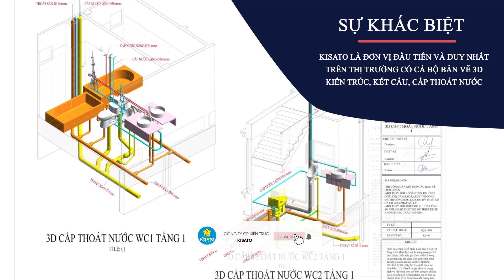Mẫu Biệt Thự 2 Tầng Mái Nhật Hiện Đại Đẹp Rạng Ngời Tại Kinh Môn Hải Dương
🏡 Mẫu biệt thự 2 tầng hiện đại đẹp mái nhật tại xã Hiến Thành - Huyện Kinh Môn - Tỉnh Hải Dương, được xây dựng trên diện tích 9x14 m, bao gồm 5 phòng ngủ. mẫu nhà đẹp này được công ty cổ phần kiến trúc KISATO thiết kế cho anh Vũ Hồng Quân theo kiến trúc hiện đại mái nhật được ưa chuộng nhất hiện nay, hi vọng mẫu nhà đẹp này sẽ giúp ích cho anh chị!
🎉 Anh chị đăng ký để cập nhật nhiều mẫu nhà đẹp hơn nhé
💥 Công Năng mẫu biệt thự 2 tầng hiện đại đẹp mái nhật này như sau:
- Tầng 1: Sảnh chính, Sảnh phụ, phòng khách, Phòng thờ, thang, Bếp + ăn, toilet chung, phòng ngủ 1, phòng ngủ 2
- Tầng 2: Phòng sinh hoạt chung, phòng ngủ 3, phòng ngủ 4, phòng ngủ 5, toilet chung, sân chơi
- Tầng Mái: mái nhật với khung kèo thép nhẹ lợp ngói bắn vít, sàn kỹ thuật
💟 NẾU ANH CHỊ CẦN BẢN VẼ MẪU BIỆT THỰ 2 TẦNG HIỆN ĐẠI ĐẸP NÀY, HOẶC CÓ NHU CẦU THIẾT KẾ THEO YÊU CẦU CỦA ANH CHỊ:
💯 Kiến trúc KISATO sử dụng công nghệ BIM của Mỹ để thiết kế nên bộ bản vẽ sẽ cứ 2D đi kèm 3D kiến trúc, kết cấu, cấp thoát nước. Bộ bản vẽ trực quan, chi tiết để ngay cả khi gia chủ không tiếp xúc với xây dựng, với bản vẽ bao giờ đều có thể đọc hiểu và tự tay giám sát công trình của mình. 1 sư khác biệt hoàn toàn so với bộ bản vẽ của các công ty thiết kế khác.
💥 Anh Chị có thể tham khảo các gói thiết kế nhà của KISATO tại đây
💥 Cũng như tham khảo chi tiết quy trình thiết kế của KISATO tại đây
🏡 HOẶC THAM KHẢO THÊM CÁC MẪU NHÀ ĐẸP KHÁC CỦA KIẾN TRÚC KISATO, NẾU MẪU BIỆT THỰ 3 TẦNG HIỆN ĐẠI TRÊN CHƯA LÀM HÀI LÒNG ANH CHỊ:
🏡 ĐỊA CHỈ :
-Miền Nam: Căn P16, khu đô thị Park Riverside, Q9, thành phố Hồ Chí Minh
❌Bản quyền thuộc về "Kiến trúc KISATO", xin vui lòng không reup! ⛔